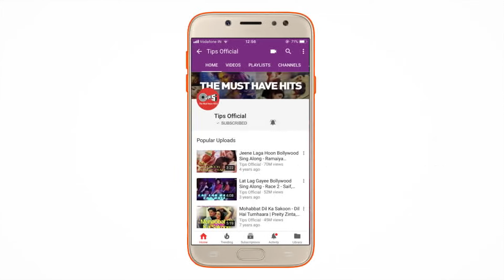Chot Dil Pe Lagi Song Video Ishq Vishk ¦ CMUC